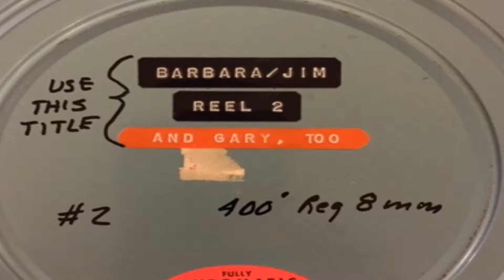Cubbage Family 8mm Home Movies 1964 and 1965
Christmas 1964, Baby Gary, Point Marion PA